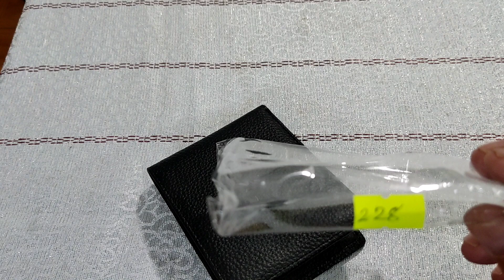Ví nam da bò cao cấp, bán giảm giá, bao ship, số điện thoại trong phần mô tả video.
Link Soaika shop trên shoppee:
Mua trực tiếp qua Youtube, xin hãy gọi hoặc nhắn tin đến số điện thoại: 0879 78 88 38